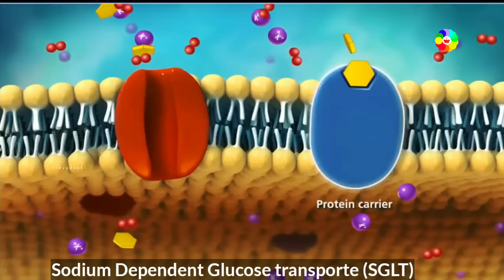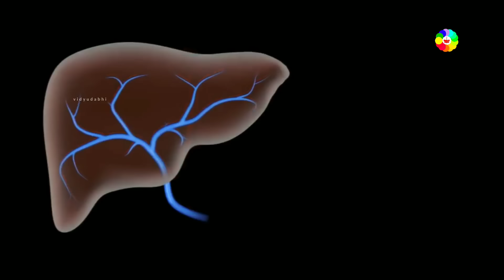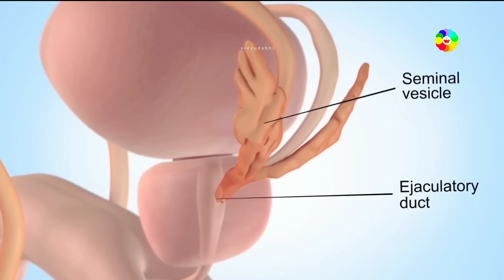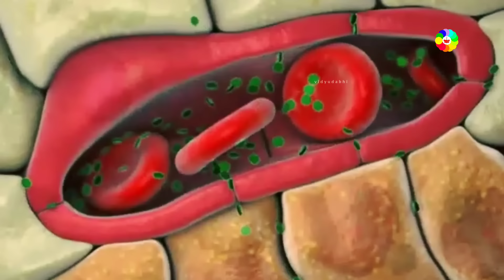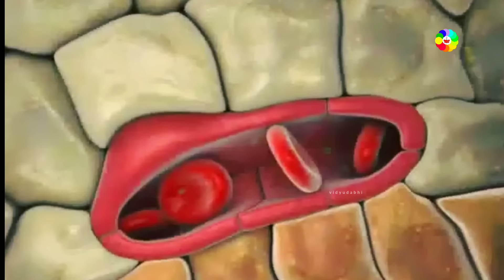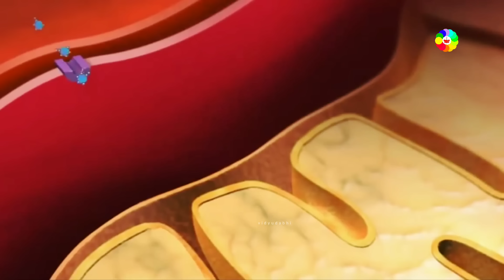मिठाई का शरीर के अंदर क्या होता है - carbohydrates metabolisms in hindi